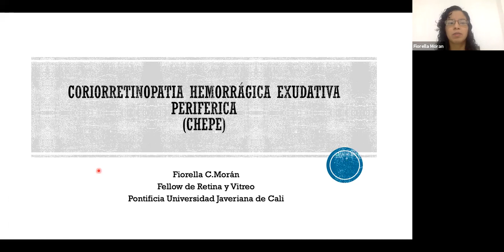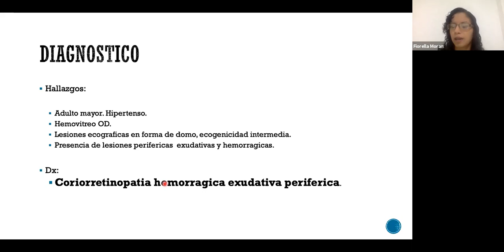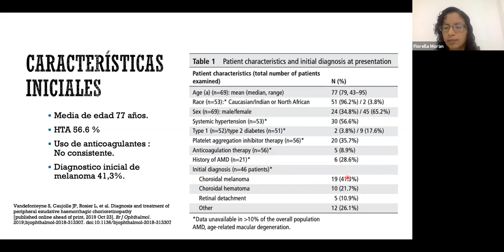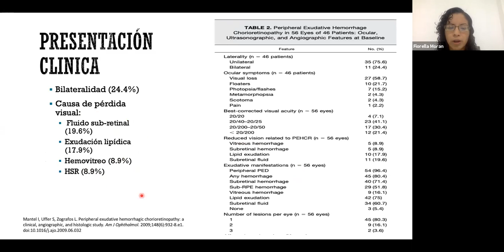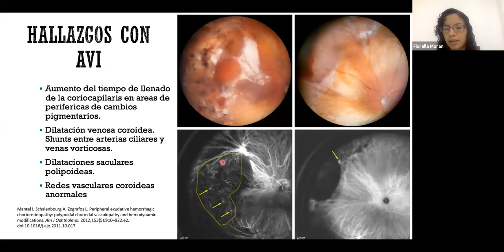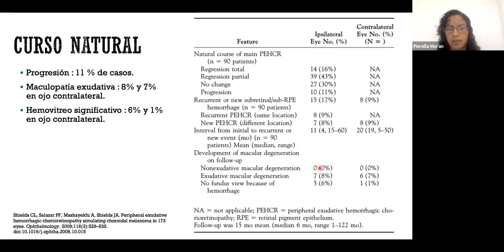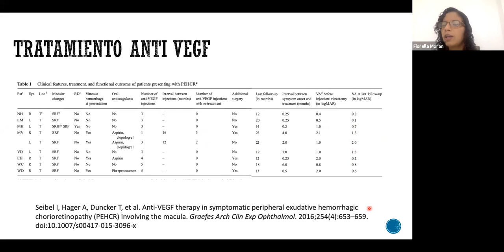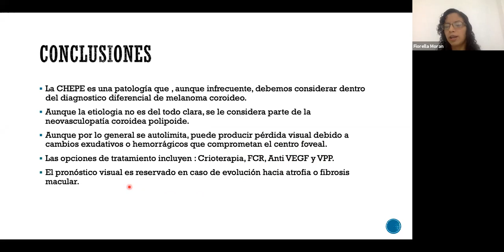Coriorretinopatía hemorrágica exudativa periférica. Dra. Fiorella Morán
Dra. Fiorella Morán 30/04/20